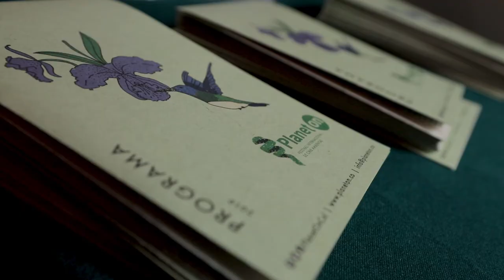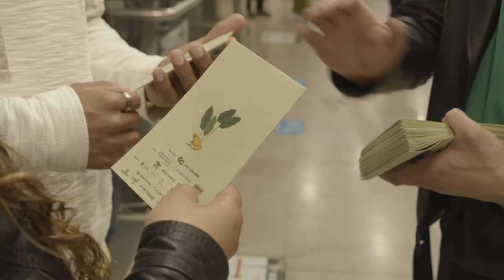Planet On 2019 - ¡Gracias a Nuestros Voluntarios!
Planet On no sería posible sin los cientos de voluntarios que hacen parte de cada edición del Festival. ¡Gracias a todos por su pasión y energía!